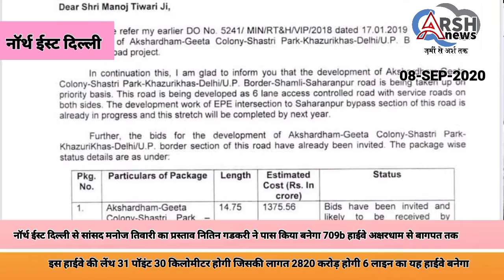दिल्ली अक्षरधाम से लेकर नॉर्थईस्ट से होते हुए उत्तर प्रदेश के बागपत तक बनेगा नेशनल हाईवे एनएच 709b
पूर्वी दिल्ली अक्षरधाम से लेकर नॉर्थईस्ट से होते हुए उत्तर प्रदेश के बागपत तक बनेगा नेशनल हाईवे एनएच 709b जो अक्षरधाम गीता कॉलोनी गांधी नगर शास्त्री पार्क सीलमपुर उस्मानपुर गोंडा करावल नगर खजूरी ट्रॉनिका सिटी से होते हुए बागपत पहुंचेगा इस प्रोजेक्ट की लागत 2820 करोड़ की होगी 6 लाइन का हाईवे बनेगा 31 पॉइंट 30 किलोमीटर का बनेगा हाईवे नॉर्थ ईस्ट दिल्ली से सांसद मनोज तिवारी का प्रस्ताव केंद्रीय मंत्री नितिन गडकरी ने किया पास